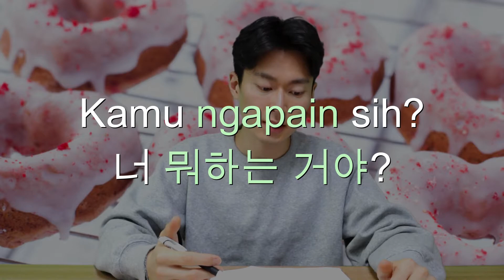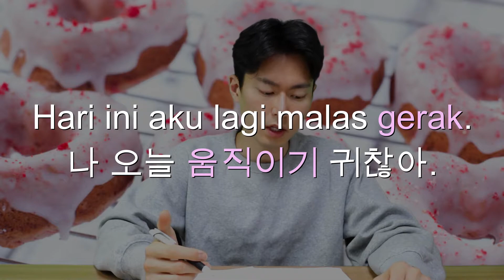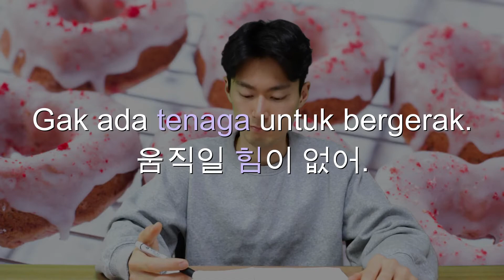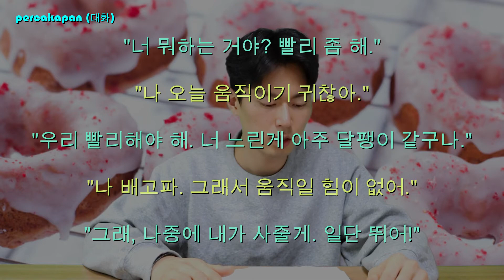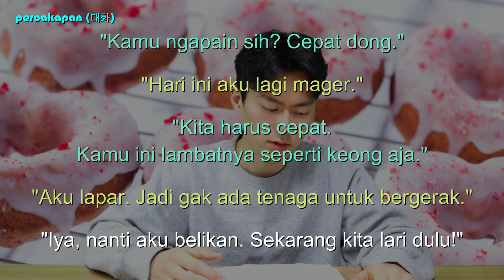㉾ 【인니어 배우기】 #54 (매일 보고 따라하기) l 【Learning Indonesian】 #54 (Nonton dan ikuti YouTube setiap hari)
대화(Percakapan). [ 14 ]

"Kamu ngapain sih? Cepat dong." (너 뭐하는 거야? 빨리 좀 해.)
"Hari ini aku lagi mager." (나 오늘 움직이기 귀찮아.)
"Kita harus cepat. Kamu ini lambatnya seperti keong aja." (우리 빨리해야 해. 너 느린게 아주 달팽이 같구나.)
"Aku lapar. Jadi gak ada tenaga untuk bergerak." (나 배고파. 그래서 움직일 힘이 없어.)
"Iya, nanti aku belikan. Sekarang kita lari dulu!" (그래, 나중에 내가 사줄게. 일단 뛰어!)